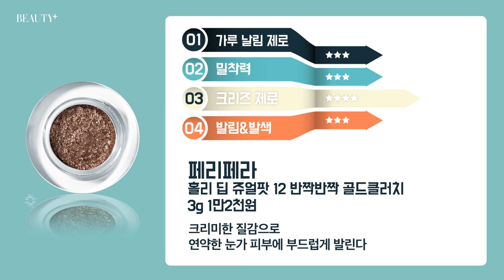[뷰티쁠] 1월호 No.1 글리터 섀도 실험실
매력적인 눈매를 위하여!
No.1 글리터 섀도 실험실

RESULT

이니스프리 미네랄 싱글 섀도우 9 노을지는 하늘 2.3g 5000원.
가벼운 파우더 입자가 피부에 균일하게 도포되어 주름에 끼거나 밀리지 않는다.
가루 날림 제로 ★★★★★ No.1
밀착력 ★★★★★ No.1
크리즈 제로 ★★★★
발림&발색 ★★★

맥 대즐섀도우 아이 라이크 투 워치 1.3g 3만원대.
부드러운 텍스처가 마치 눈가에 베일을 씌운 듯 피부에 빈틈 없이 밀착된다.
가루 날림 제로 ★★★
밀착력 ★★★
크리즈 제로 ★★★★
발림&발색 ★★★★★ No.1

어딕션 더 아이섀도우 75 1g 2만5000원.
생생한 컬러와 섬세한 펄 입자가 보이는 그대로 선명하게 재현된다.
가루 날림 제로 ★★★★
밀착력 ★★★★
크리즈 제로 ★★★★★ No.1
발림&발색 ★★★★

페리페라 홀리 딥 쥬얼팟 12 반짝반짝 골드클러치 3g 1만2000원.
크리미한 질감으로 연약한 눈가 피부에 부드럽게 발린다.
가루 날림 제로 ★★★
밀착력 ★★★
크리즈 제로 ★★★★
발림&발색 ★★★

에디터ㅣ이주현 LEE JU HYEON
동영상 촬영 및 편집ㅣ UYU MEDIA LAB
메이크업ㅣ김부성